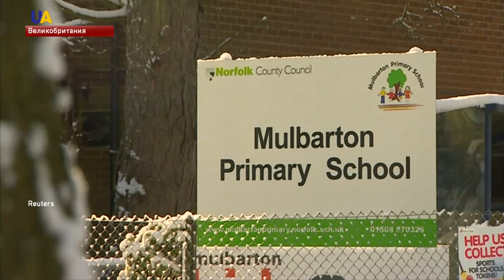Новости 11:00 за 28 февраля 2018 года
Смотрите в этом выпуске:
- На рассвете, российско-оккупацтонные группировки обстреляли позиции украинских военнослужащих на Светлодарской дуге.
- 7 обстрелов  - зафиксировали в штабе антитеррористической операции на протяжении минувших суток.
- Рассмотрение дела о государственной измене беглого президента Украины Виктора Януковича  перенесли на 6 марта.
- Эксперты ООН установили причастность Северной Кореи к использованию химического оружия в Сирии.
- Метели и морозы принес циклон с Балкан и в Украину.
- Зверь с востока - так британские СМИ назвали циклон из Сибири, который принес аномальные морозы сразу в несколько стран Европы.